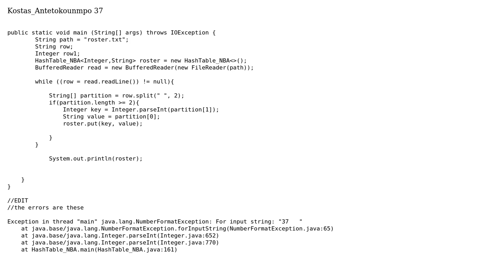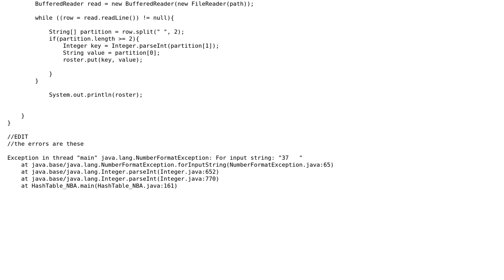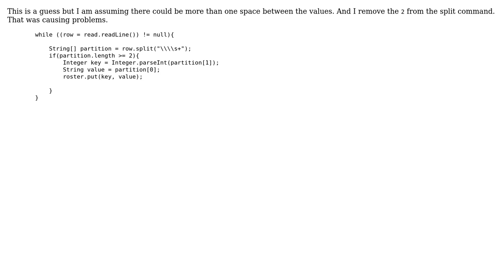How do I separate input lines in a file in string value and integer keys for Hash tables?